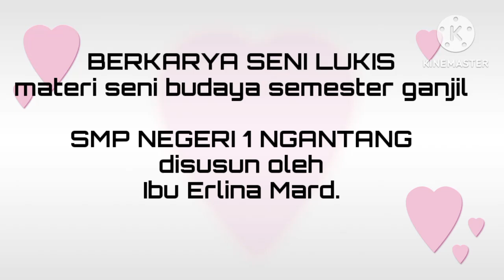Materi seni lukis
Hasil karya seni lukis dengan media kanvas dari goni. Karya siswa siswi kelas 9 SMPN 1 Ngantang tahun 2023